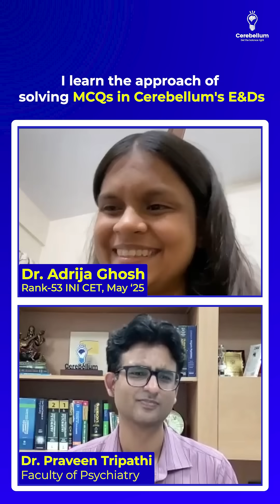I learn the approach of solving MCQs in Cerebellum's E&Ds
Cerebellum's E&Ds & Marathons helped a lot in preparation, says Dr. Adrija, Rank 53, INICET May 2025
In this inspiring video, Dr. Praveen Tripathi sits down with Dr. Adrija Ghosh, who achieved an exceptional Rank 53 in INI-CET May 2025!

Watch as Dr. Adrija Ghosh shares her preparation journey, starting from the lockdown days to excelling in the competitive exam.

Cerebellum Academy
An Institute For The Students by The Teachers